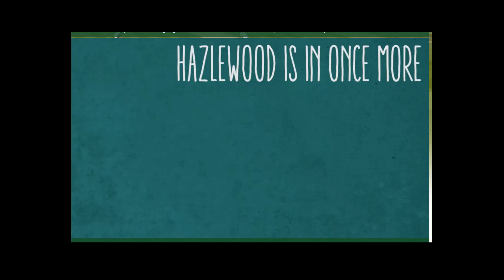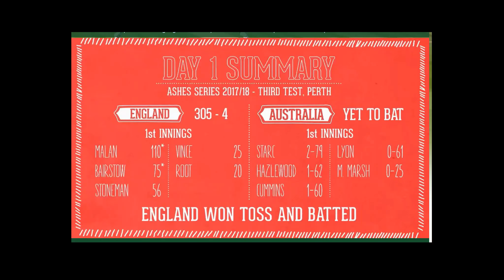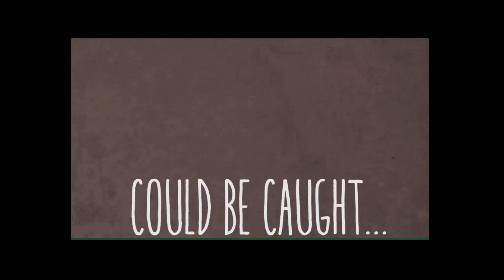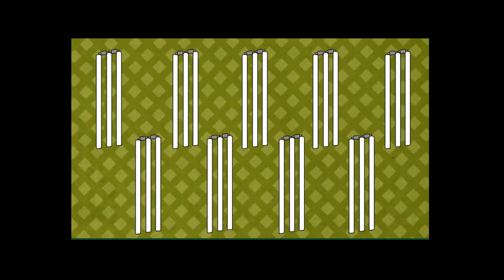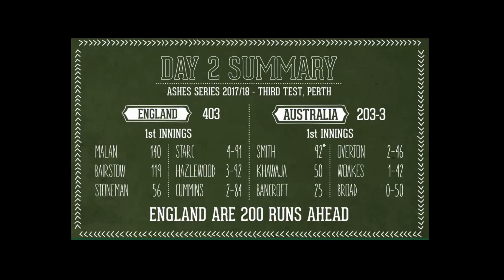Test Match Special Ashes highlights The 3rd Test at the WACA 2017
Cricket England the YouTube channel where you can hear commentary on all England Cricket Matches both old and new along with cricket related Documents and Podcasts - Please subscribe and remember click the bell Icon for updates

This video features highlights from the 3rd Ashes text from the WACA in 2017